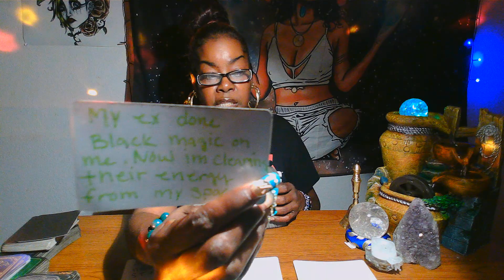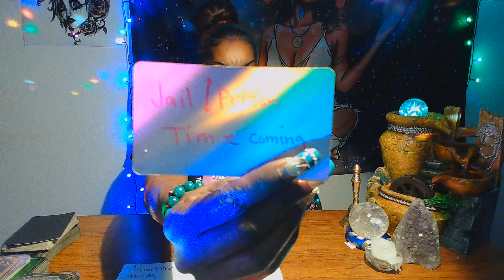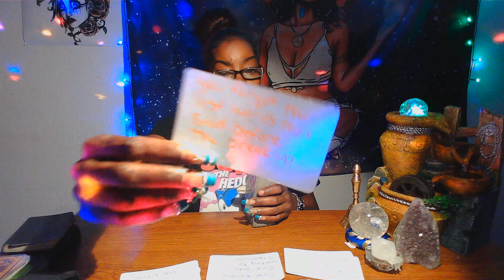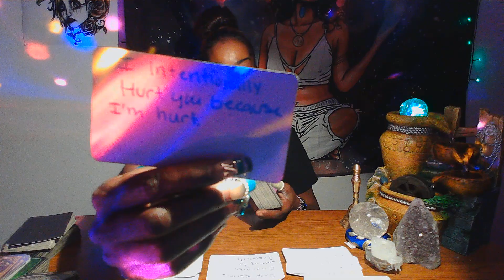THIS KARMIC WITCH KNEW THAT THIS MASCULINE WANTED TO MARRY YOU SO SHE THREW SPELLWORK AT YOU!!!